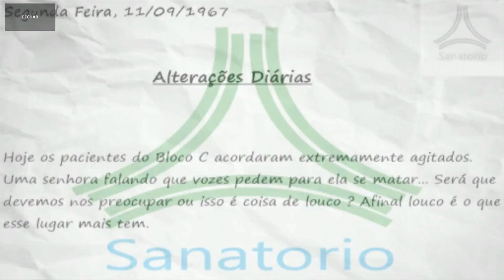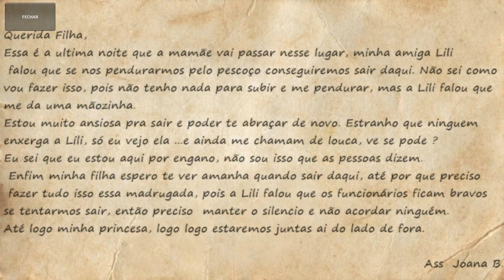SANATORY Walkthrough Gameplay (SHORT HORROR GAME)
The game tells the story of a boy investigating the death of his mother in a psychiatric hospital in the city.